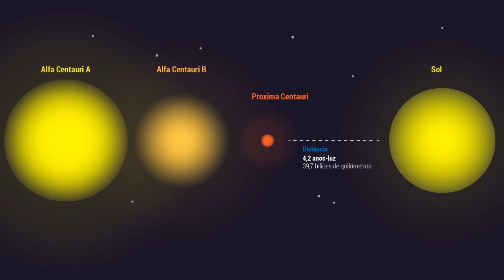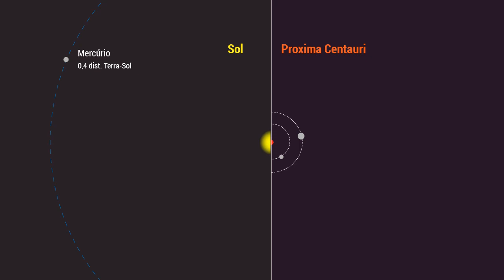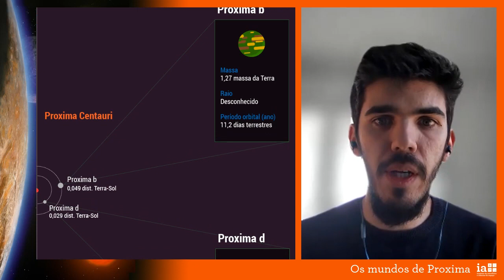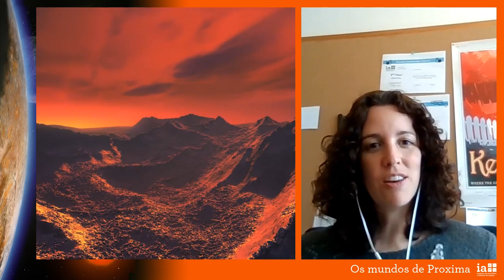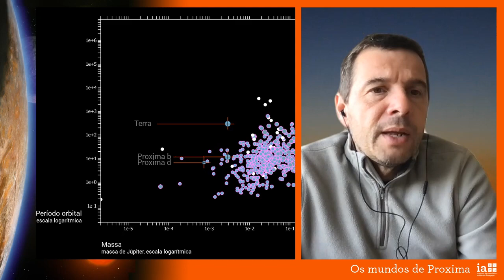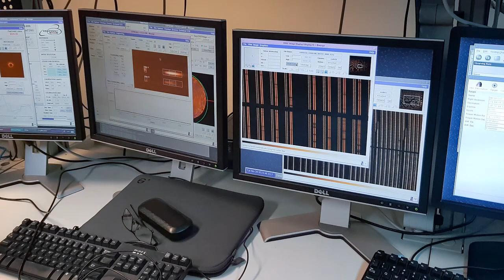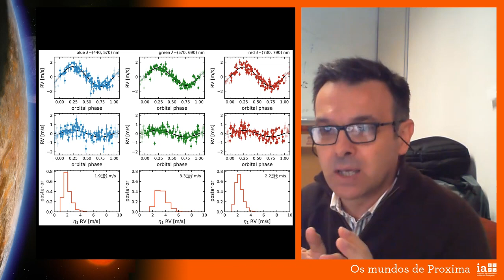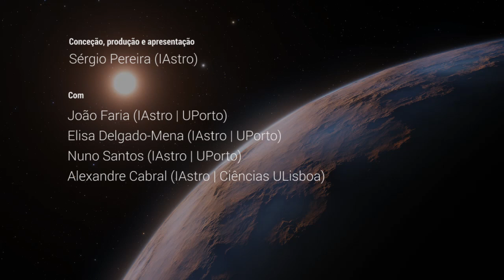Os mundos de Proxima - Os nossos vizinhos galácticos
Uma conversa sobre o destino mais provável para a primeira missão espacial humana interestelar – os três mundos em órbita de Próxima Centauro – com infografias preparadas pelo Instituto de Astrofísica e Ciências do Espaço (IAstro) e uma seleção de vídeos do Observatório Europeu do Sul (ESO).

A descoberta do primeiro planeta foi anunciada em agosto de 2016. O terceiro foi descoberto por uma equipa liderada por João Faria, investigador do IAstro e da Universidade do Porto, resultado que foi anunciado em fevereiro de 2022.

O que já sabemos sobre estes mundos, quase aqui ao lado, a 4,2 anos-luz? E sobre a estrela Próxima Centauro? O que vamos ainda tentar saber mais, e como? Reunimos perguntas e juntámos quatro investigadores do IAstro para as responder.

== Temas ==
2:28 Que tipo de estrela é Próxima Centauro (Elisa Delgado-Mena)
10:10 Os três mundos em órbita (João Faria)
16:56 Próximos passos na investigação sobre estes mundos a 4,2 anos-luz (João Faria)
21:37 Atividade da estrela, química e habitabilidade
26:54 A história da descoberta de outros mundos
31:21 Como se encontram planetas extra-solares
39:11 O futuro nesta linha de investigação
43:05 Mais perto do que a imaginação
46:35 De volta às estrelas